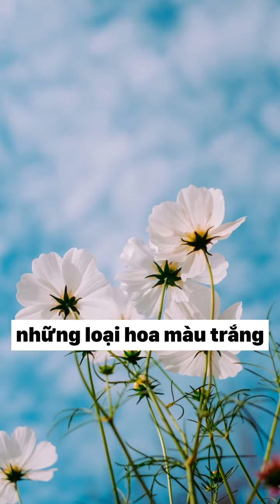Nơi sản xuất rượu vang có từ thời La Mã